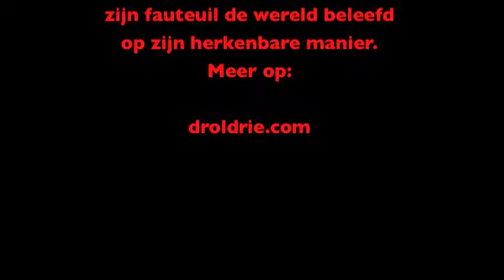DrolDrie familie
In deze minimalistische strip,
geeft de maker
een maatschappijkritische kijk,
 op het doemdenken van zijn troeteldier,
 DrolDrie.
DrolDrie is een nieuwe stripheld,
die uit angst en luiheid
niets liever doet
 dan veilig tv kijken.
DrolDrie is een kinderboek
ook voor volwassenen.
Deel 1 Ik ben... Wie is hij

Deel 2 Ik heb... De overheid

Deel 3 Ik denk... Vriendschap

Deel 4 Ik hoop... Familie

Deel 5 Ik zal... Invasie

Muziek: iMovie Jingles